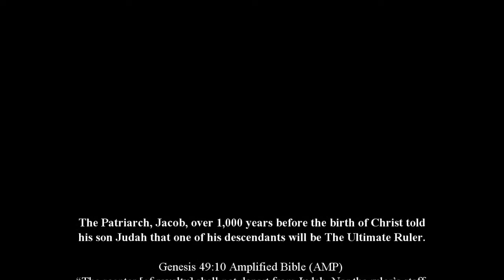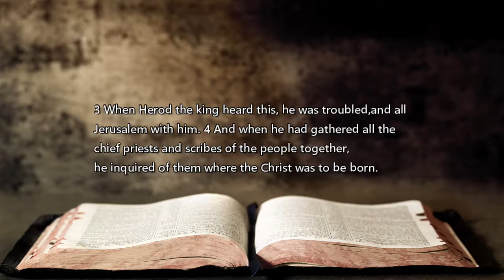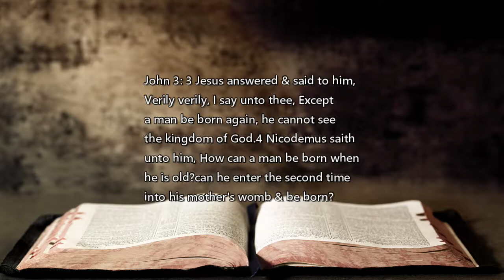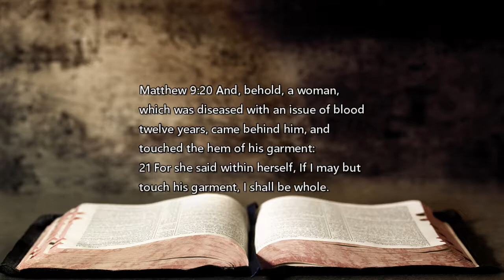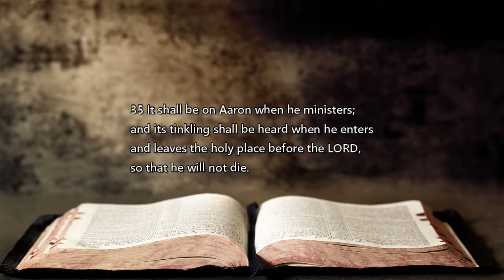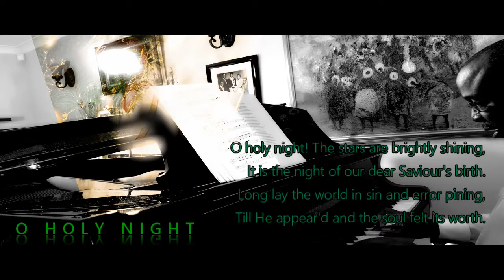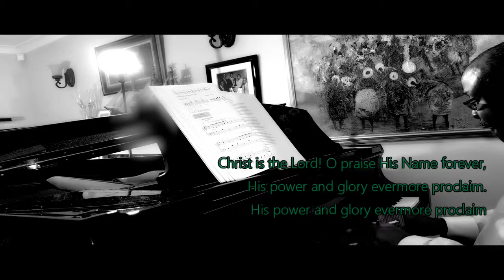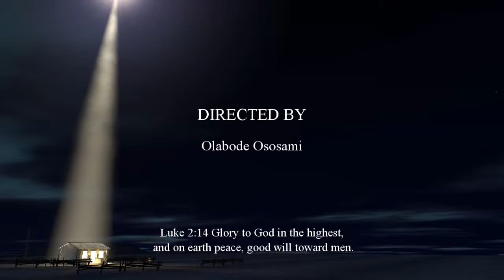A Thrill of Hope - The Christian Christmas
A message of Hope and Healing as we celebrate the birth of Christ